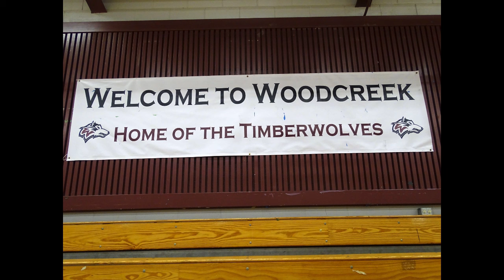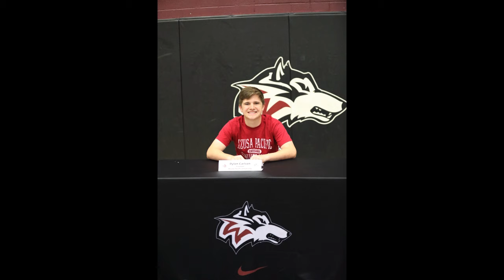SIgning Day @ Woodcreek 4-19-17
Dylan Carlson, Gabby Pejovich, Jackson Hughes, Tyrell Roberts, Angela Dipentino & Kylie Edwards